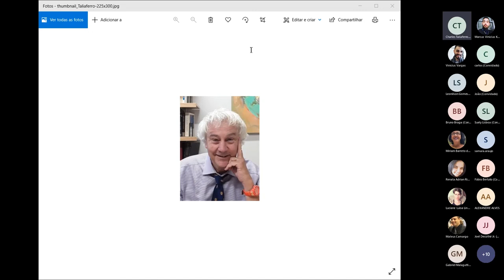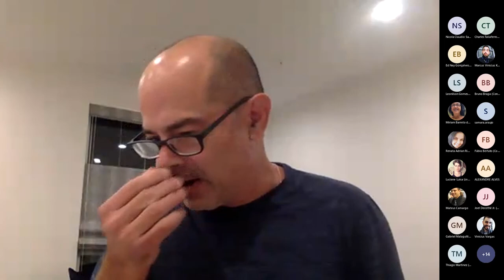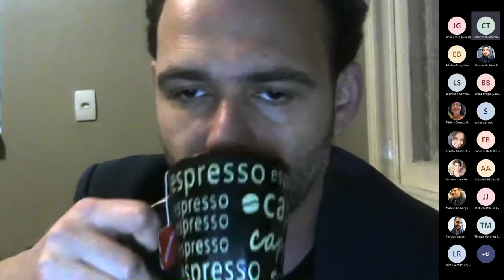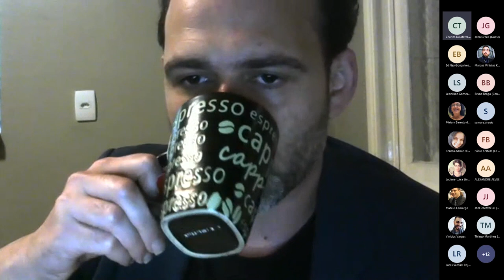The Problems of Philosophy and the Living God: Personalism in the Philosophy of Religion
| Charles Taliaferro (St Olaf College-EUA)